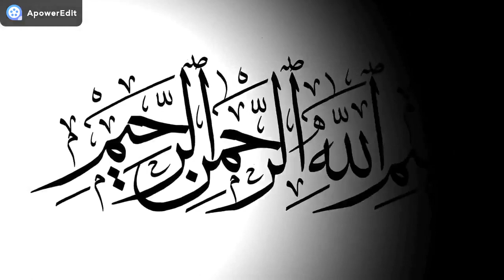ഖുർആൻനസ്വീഹത്ത്പാർട്ട് 75 വിശപ്പിന്റെമഹത്വം ഉസ്താദ്